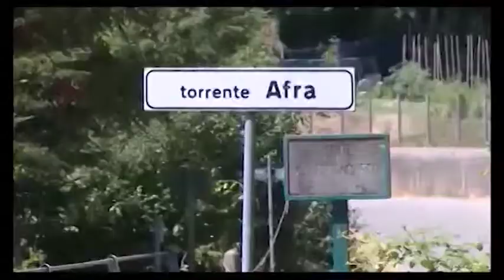Delitto di Katia dell'Omarino, in appello pena ridotta a 14 anni per Piter Polverini